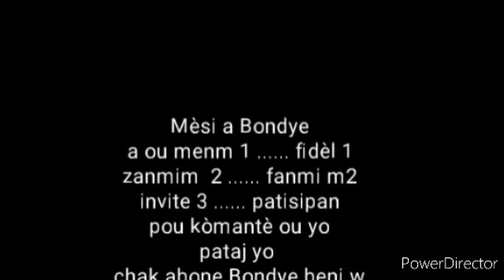Tande koze mezanmi, ki avni yon moun ki pa kwè nan BONDYE ? 04 Fevriye 2022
Moun ki pa kwè nan BONDYE yo , ki avni yo.
ATÉ e si Jésus Christ anlve Legliz ?